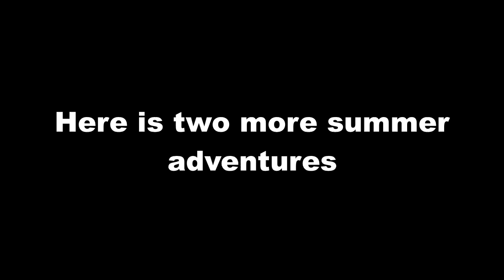Here is two more summer adventures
Cars
Madagascar 2